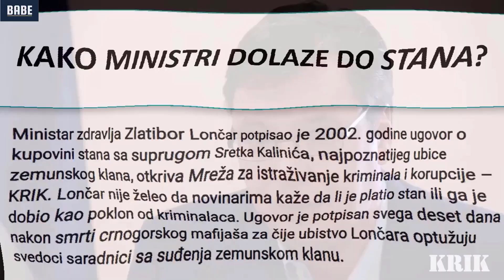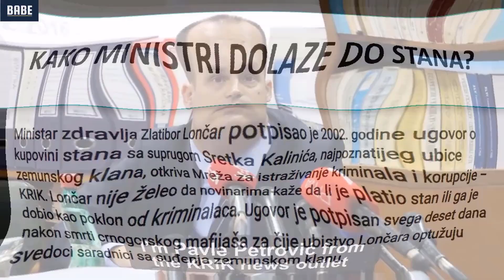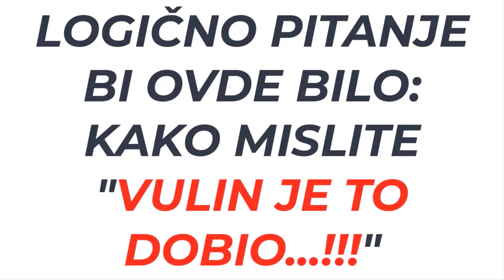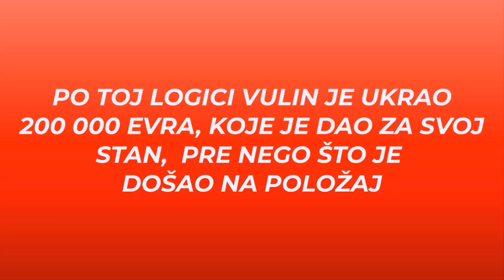AV : "Vulin i Mali nisu ukrali ništa dok su na vlasti. Krali su dok su bili u predhodnoj vlasti!"